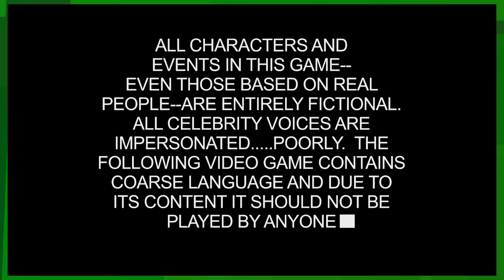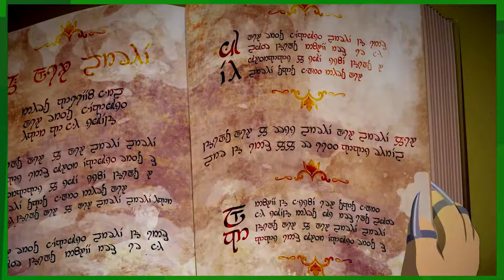EKG: The Fractured but Whole: Return of Urbermer (Campaign - Ep. 1)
The game is played from a 2.5D third-person perspective, replicating the aesthetic of the television series. The New Kid is able to freely explore South Park, interacting with characters, undertaking quests, and accessing new areas by progressing through the main story. The player can choose from up to ten superhero archetypes ranging from high-speed Speedsters, close-combat Brutalists, powerful Psychics, and healing Plantmancers; each offering unique abilities. The New Kid and up to four allies fight their enemies using attacks including melee, ranged, and powerful farts. Battles take place on a grid, around which participants can move freely. Attacks have specific areas of effect, requiring tactical positioning for attack and defense.

Following Ubisoft's purchase of the rights to The Stick of Truth in 2013, the company moved development of the sequel from Obsidian Entertainment to Ubisoft San Francisco. South Park creators Trey Parker and Matt Stone were unsure whether to make a sequel to the 2014 game or work on a new film project, opting for the game. Parker and Stone were involved throughout the game's production; they wrote its script, consulted on the design, and voiced many of the characters. The show's composer Jamie Dunlap worked on the game's soundtrack alongside Ubisoft San Francisco, creating music that was heavily inspired by the scores of several superhero films.

Like its predecessor, the release of The Fractured but Whole was subject to several delays. The game was initially set for release in December 2016 but it was postponed for nearly a year. On October 17, 2017, it was released worldwide for Microsoft Windows, PlayStation 4, and Xbox One. The game was released to generally positive reviews, which praised the improvements and creativity of combat scenarios and faithfulness to the source material. Some elements of the game received mixed reviews; reviewers said the story was a hilarious improvement although the plot was less effective and overloaded with toilet humour. The game is scheduled to receive post-release, supplemental story missions as downloadable content (DLC) in 2018.